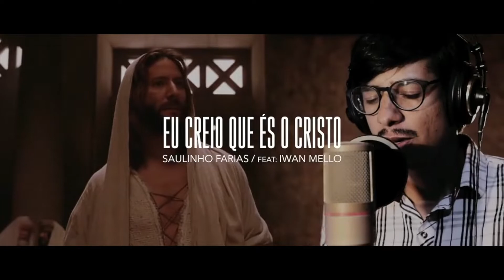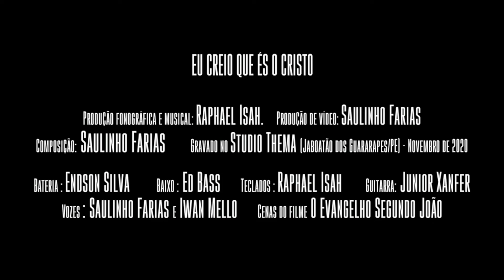Eu creio que tu és o Cristo - Saulinho Farias feat Iwan Mello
Áudio : Studio Thema
Vídeo : Saulinho Farias

Já disponível em todas as plataformas digitais.

Produzido por Raphael Isah  @raphaelisah

Arranjos, mixagem e masterização : Raphael Isah

Bateria : Endson Silva
Baixo : Ed Bass Moraes
Teclados : Raphael Isah
Guitarra e Violão : Júnior Xanfer
Voz : Saulinho Farias e Iwan Mello

Eu creio que és o Cristo (Saulinho Farias)

Já tantos se foram
De ti desanimaram
Partiram chocados
Não compreenderam teu falar, Senhor
Disseste que Tu És o pão do céu, Senhor

Não creram de fato
A outros se curvaram
Seus egos se inflaram
Não compreenderam que Tu És, Senhor
Suficiente para o homem, Tu, Senhor

Pra onde eu iria
És o caminho eterno
O pão que me sustenta

E eu creio que És o Cristo, meu Jesus
És o Filho do Eterno Pai, Senhor Jesus